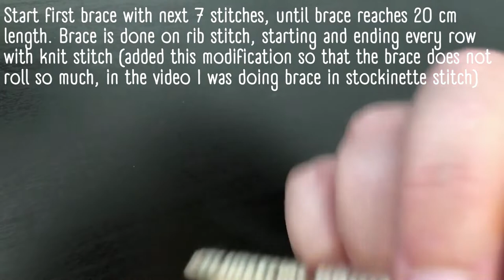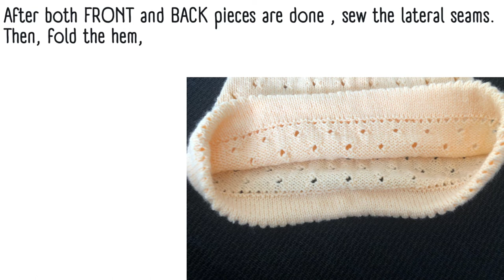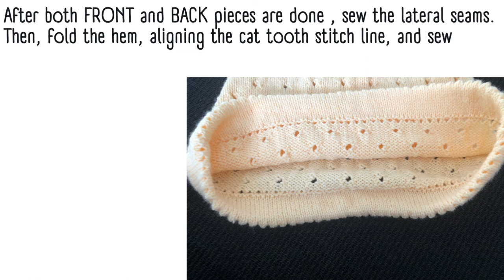How to knit a little baby girl dress *tutorial*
Step-by-step tutorial on how to make a knitted baby girl dress, from a free pattern.